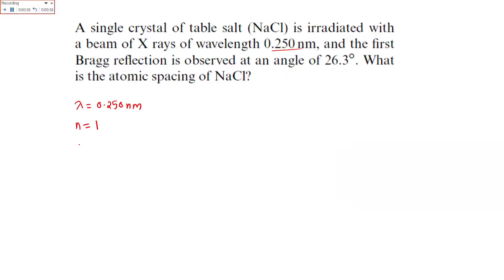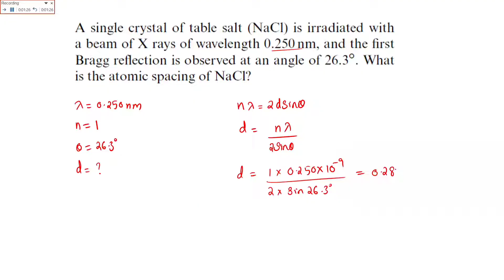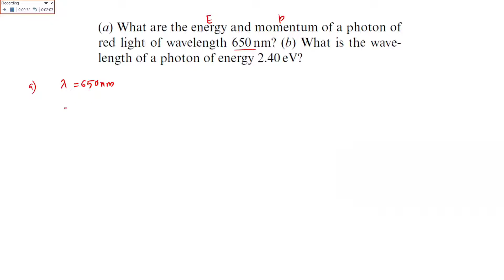Important Problems in Quantum Mechanics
Calicut University BSc Physics